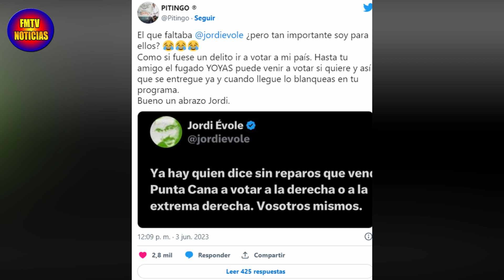💥JORDI ÉVOLE se ENZARZA CONTRA PITINGO "YO VENDRÉ DE PUNTA CANA"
Jordi Évole advierte sobre el voto a la derecha el 23J tras el "Yo vendré de Punta Cana" de Pitingo. Jordi Évole hace referencia a Pitingo sin citarlo.